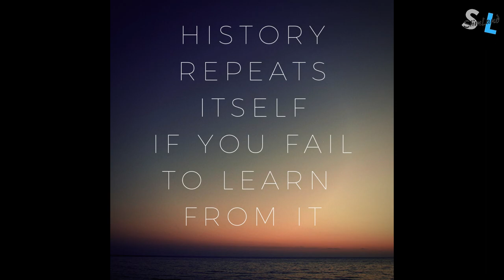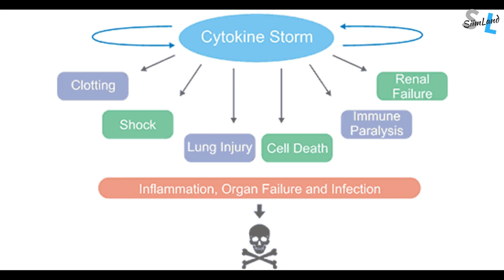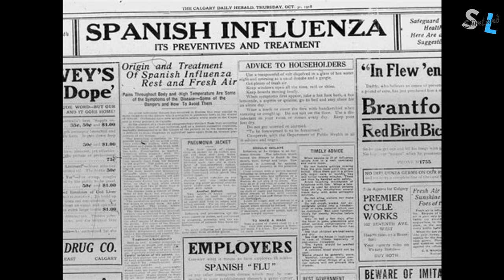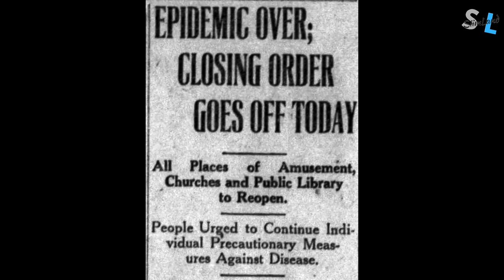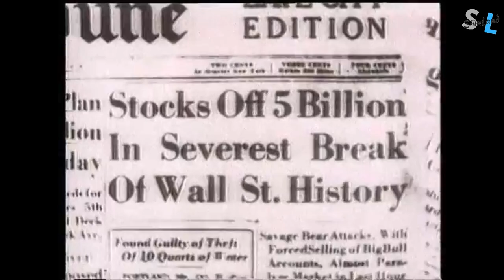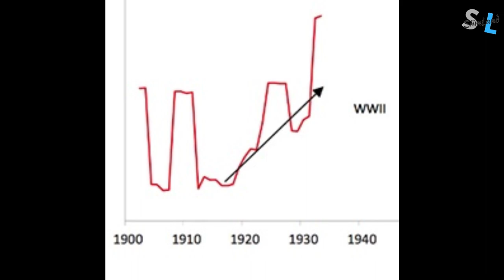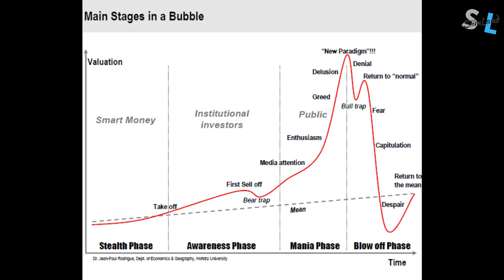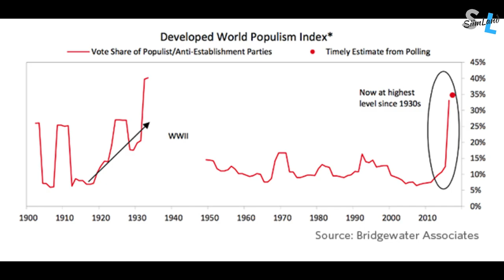What Happened After the 1918 Spanish Flu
The first 1000 people who click this link will get 2 free months of Skillshare Premium

What happened after the 1918 spanish flu pandemic? Check out this video about the aftermath and history that you don't want to see repeated.